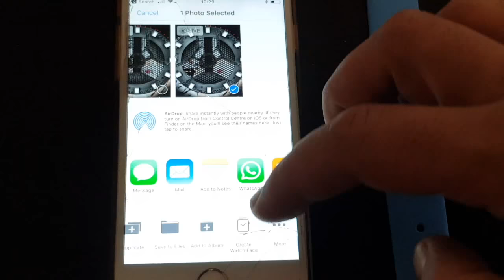Step By Step - Create an Apple Watch Face with WatchMaker!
Get 40,000+ watch faces for your Apple Watch. More added every day!